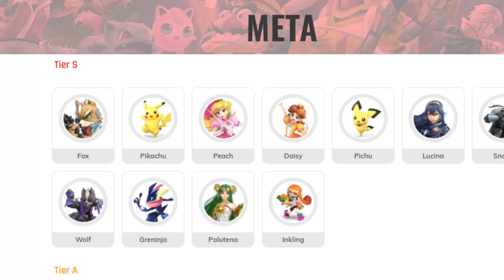Why is 2GG Kongo Saga SO IMPORTANT!?